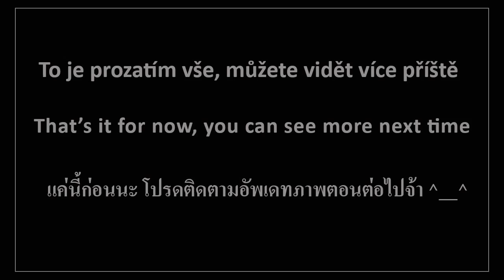5 Update - step by step, construction of the house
5 Update - Construction of the house in Zabori u Blatne, Czech Republic